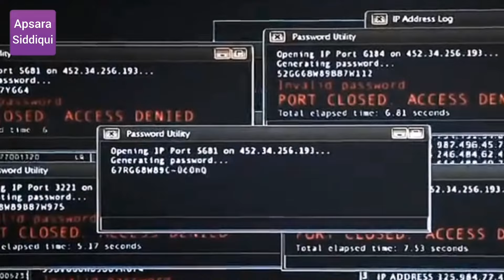Ek Tha Tiger Trailer X Kurulus Osman | Burak Ozcivit | Ozge Torer |Apsara Siddiqui